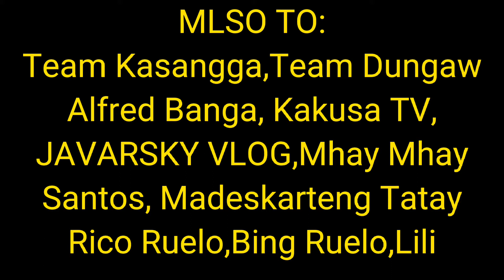Free Champorado in the Morning